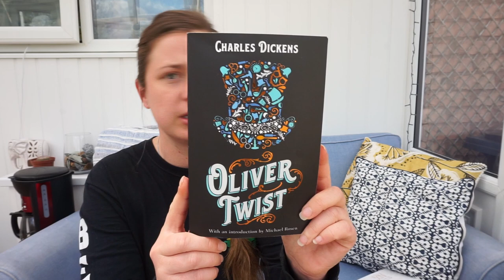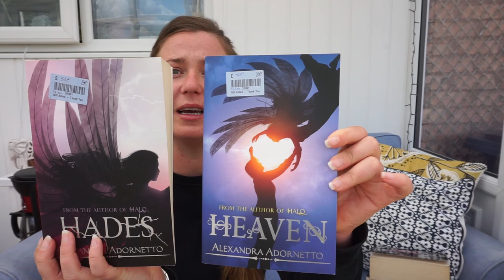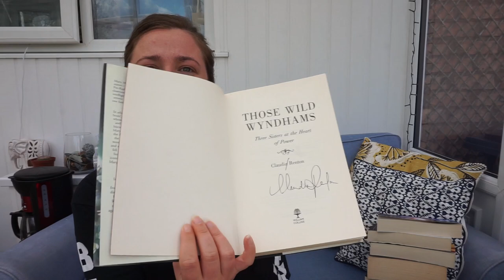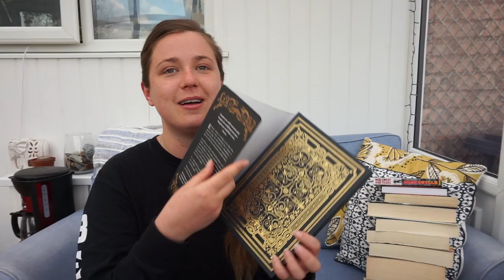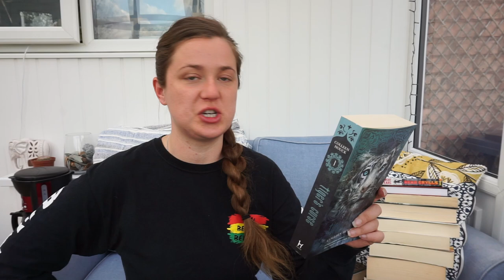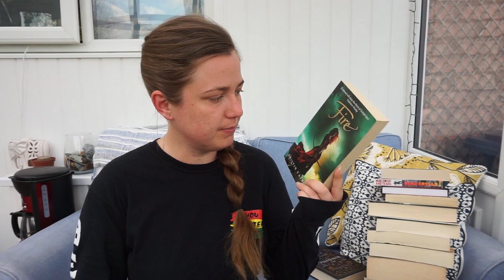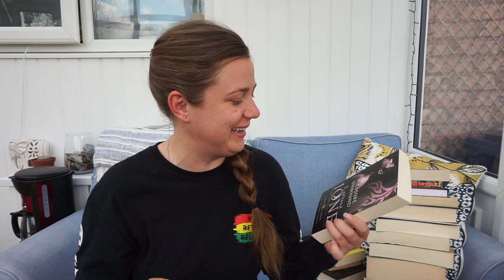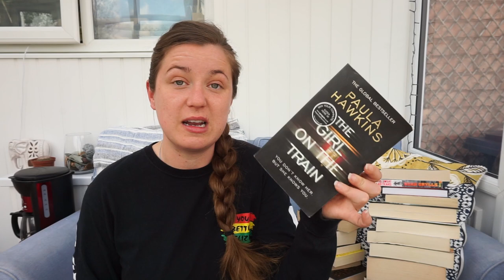10 BOOKS FOR £1!?!? | SECOND HAND BOOK HAUL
A second-hand book haul because, yas! All the charity shops are open again!

Free book stuff:
Free audible book

Philips debobbler
Hand steamer
Studio softbox lights